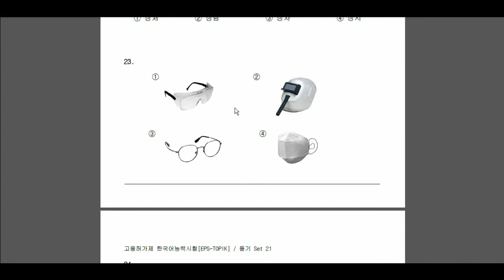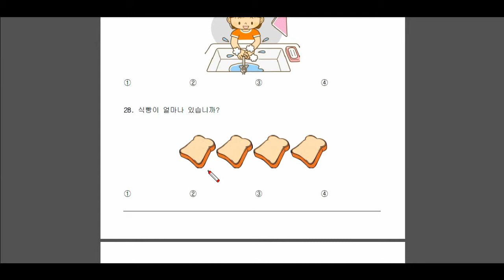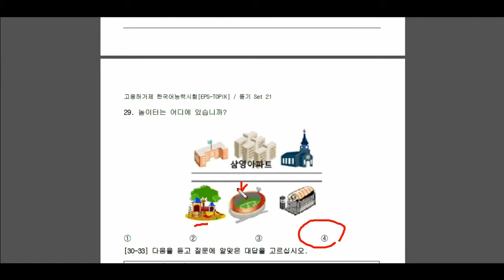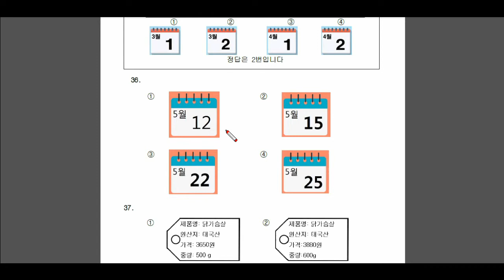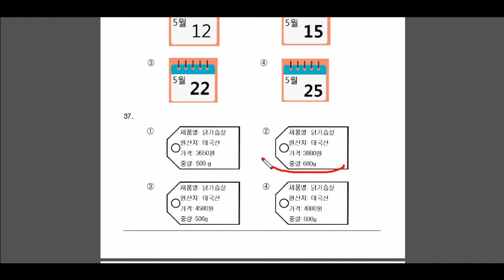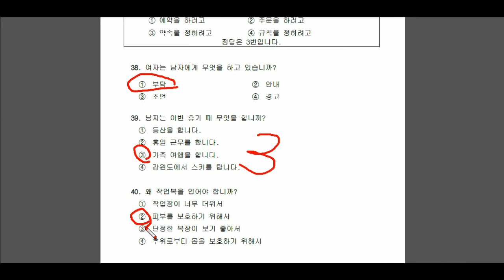Set 21 Listening Briefing (EpsTopik2020)